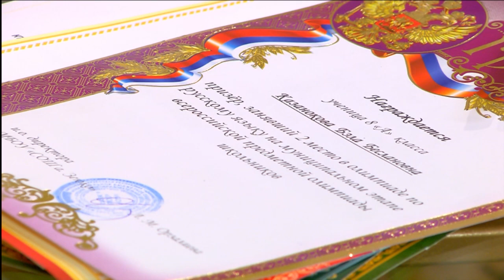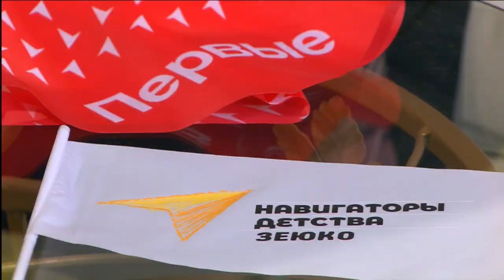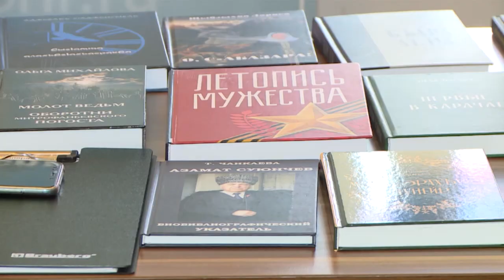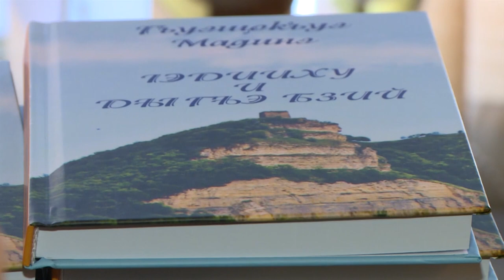"Утро России" (на черкесском языке) 19.03.2024